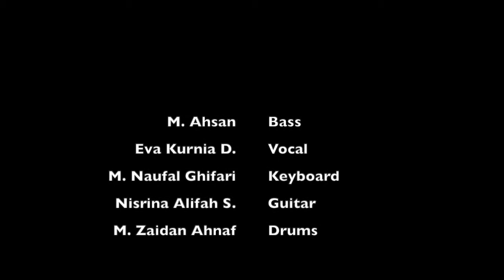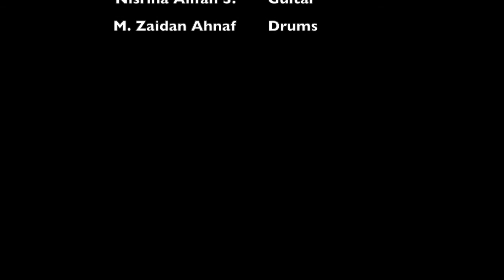Jump cover by INZ band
Suka banget sama lagu rock 80-an ini, punya group rock favorit "Van Halen"